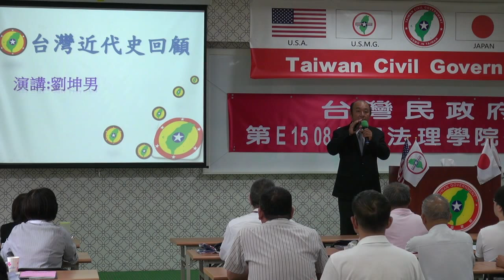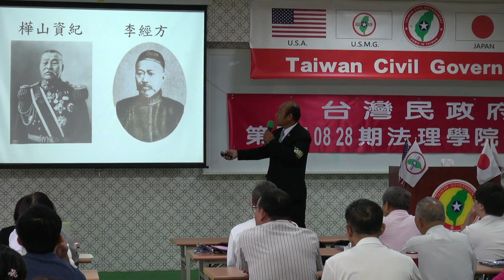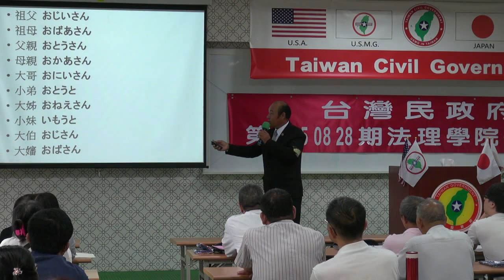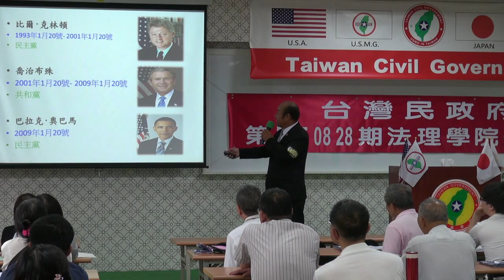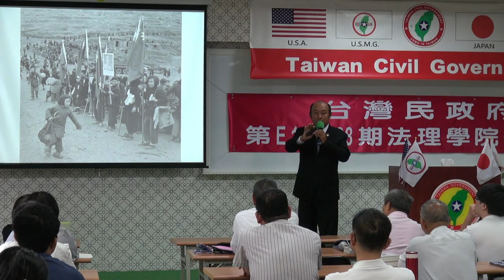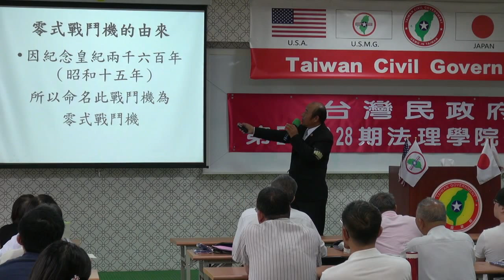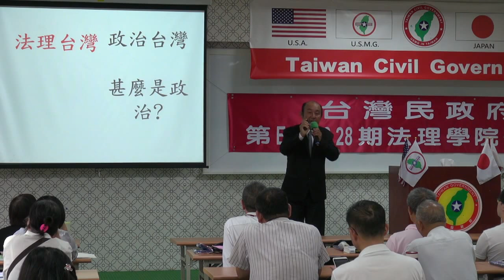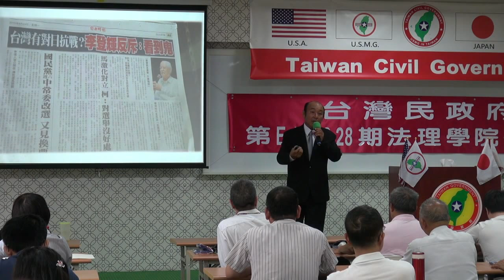150830-8a-台灣近代史回顧-劉坤男-台灣民政府第E150828期法理學院初級班